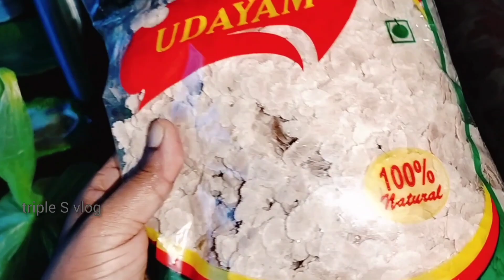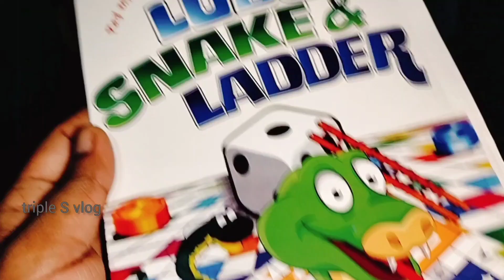നാടൻ വീട്ടമ്മയുടെ കുഞ്ഞു കുഞ്ഞു സന്തോഷങ്ങൾ#shorts#youtubeshorts